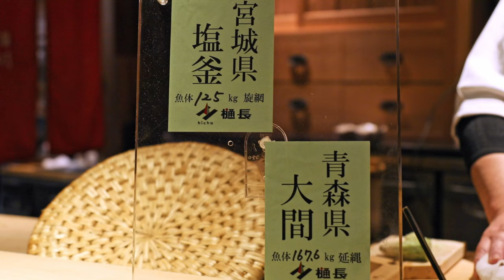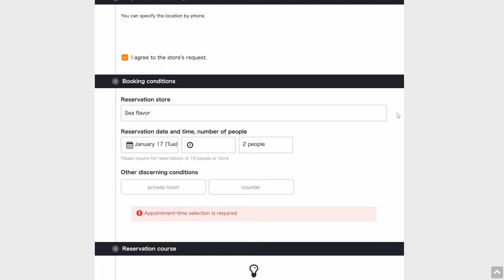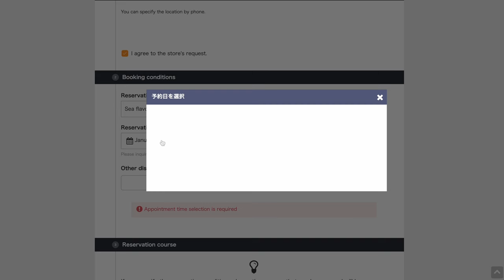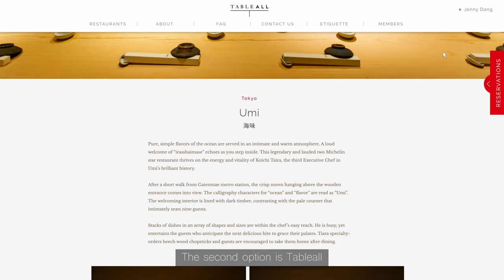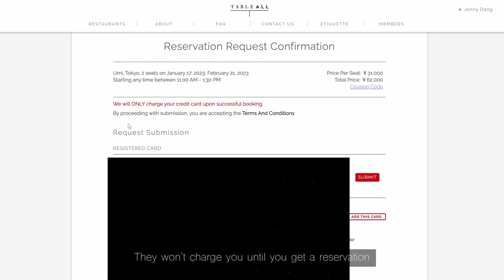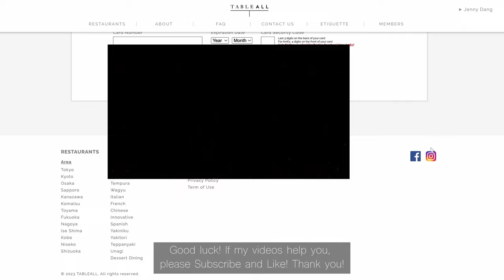The Most Tourist Friendly Two Michelin Star Sushi Omakase in Tokyo for $150 ONLY! | 海味 • Sushi Umi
Sushi Umi is a true gem, boasting not just two Michelin stars awards but also the Bronze 2022 Tabelog Award, a rare honor held by only 24 sushi restaurants in Tokyo. This restaurant is especially welcoming to foreign visitors.

The sushi at Sushi Umi is expertly crafted by Chef Seiichi Shimamoto, who brings a serious, focused approach to his craft. Yet, outside of the kitchen, he is warm and friendly, going the extra mile by providing a helpful sushi booklet that includes photos, Japanese and English names for each type of nigiri. Overall, a visit to Sushi Umi is truly a memorable experience that will leave you wanting to come back for more.

Address: Japan, 〒107-0062 Tokyo, Minato City, Minamiaoyama, 3 Chome−2−8 三南ビル 1F
Hours: Monday & Thursday: 5PM & 8PM, Tuesday & Friday - Sunday: 12PM, 5PM, 8PM Seatings | Closed: Wednesday
Price: lunch: ￥19,800 ($150~) | dinner: ￥29,800 ($225)
Menu style: Omakase only
Reservation: Book through the website or Tableall

Ambiance • 00:00
Sake • 00:14
Omakase • 00:22
A la carte • 09:07
How to make a Reservation • 10:40